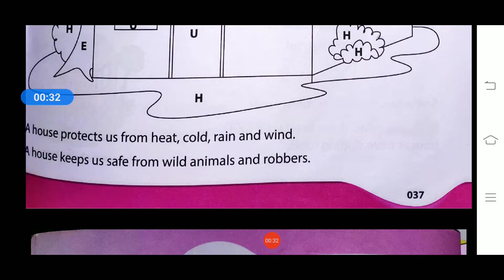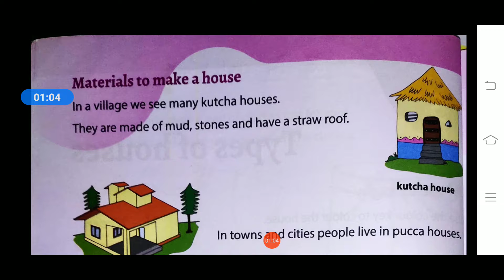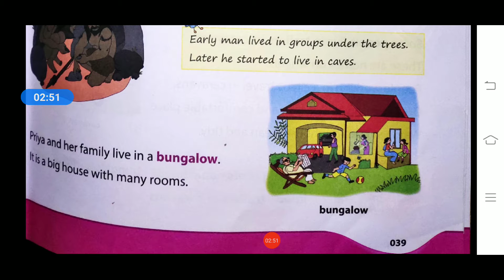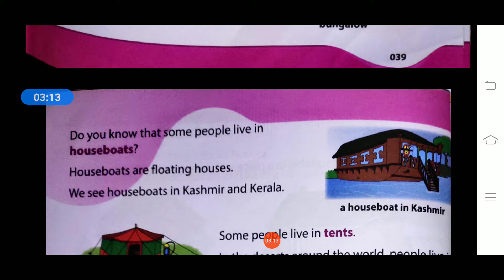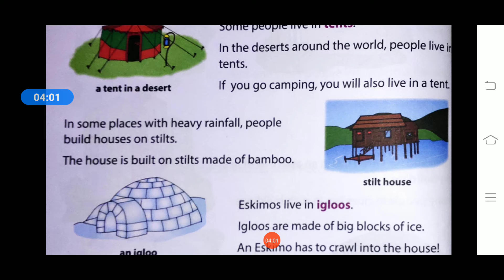Class-2 E. V. S. Lesson -5